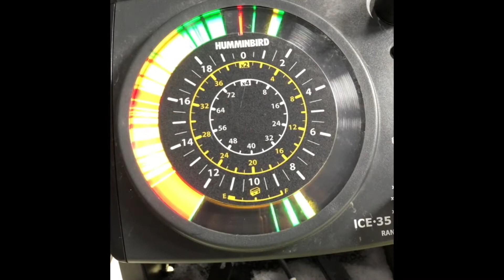Lake Trout Fishing in February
A window of opportunity presented itself to get out and try for some lake trout in early February in northeastern Ontario. Although the fish were small they were biting all day long. Hope you enjoy this little video and gives you a little motivation to get out fishing. Cheers